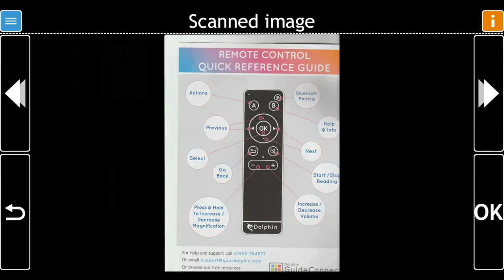Learn GuideConnect: Scanner and Camera - Rotate image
Rotate letters, photos and or vital documents with simple steps.